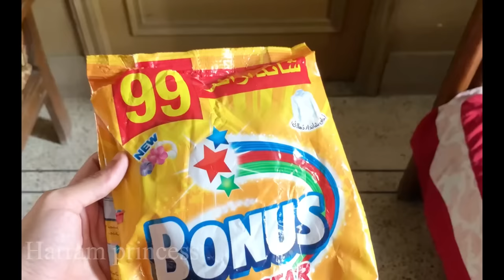How to makeLemon Maxliquidathome in just 30Rsگھر پر لیمن میکس بنانےکاطریقہ Cleaning Hacks Tips&Trick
Lemon Peels se lemon max bnaen 🍋 And The Result Will Surprised You | Cleaning Hacks | Tips & Tricks

_Aaj Ko Video Me Ap Ko Sekhne Ko melen ge kuch unique hacks with lemon peels_

_Add Lesapol In Lemon Peels And You will Shocked By Seeing The Amazing Result_